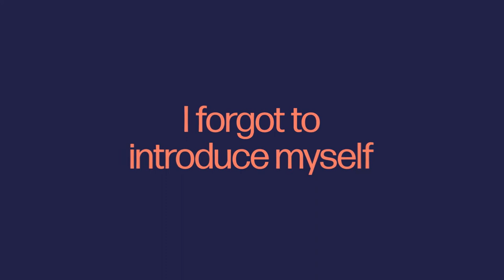HP Latex 630 W Large Format 64” Printer with white ink, PrintOS, sustainable printing features I HP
Do more in your shop with quality you can count on and the best white ink printing experience.¹ Produce a wide range of signage and décor jobs, including applications with thin film and paper, that look amazing.

Footnote: [1] Easiest/best white ink experience due to transparent ink maintenance with Automatic Ink Recirculation System between the HP Latex 832 Ink Mix and HP 832 White Latex Ink Cartridge. This ensures white ink is constantly circulating and doesn’t settle. It’s easy to remove the white printhead from the carriage and store it in an offline rotation chamber when not printing with white ink. This avoids unnecessary white ink waste and prevents the white printhead from getting clogged because of its dense white ink chemistry. All white print modes are available at different white ink densities to get different levels of opacity (spot, underflood, overflood, and 3-layer—up to 260% white ink density).